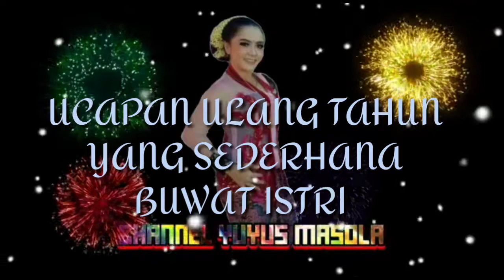HARI ULANG TAHUN ISTRI TRISNAWATI || Yuyus Masola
Tinggal klik link yg diatas 👆

Video memons yg begitu indah,  hari ulang tahun yang ke 27. Semuga selalu dalam lindungan allah dan berbahagia selalu dengan kluarga amin.  Panjang umur,  diajuhkan dari segala musibah,  lancar rizqi,  semakin sayang ke keluarga anak dan suwami amin.